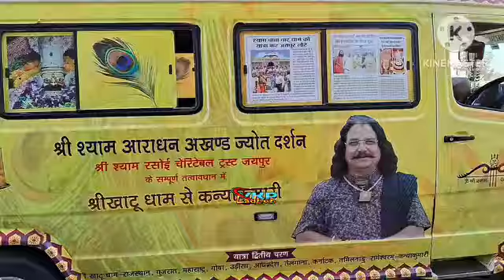खाटू श्याम बाबा लाडनूं मंदिर निर्माण कर रहे भक्तों को दिया खूब आशीर्वाद khatu Shyam Baba